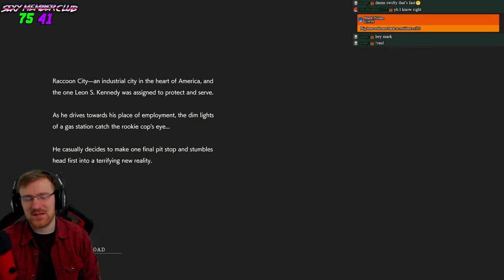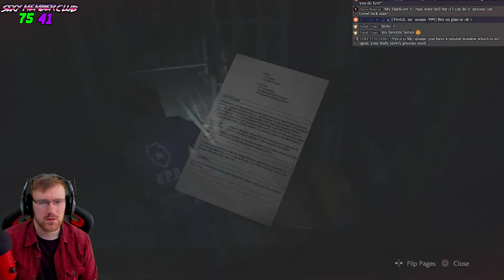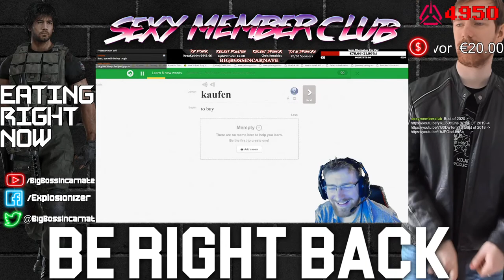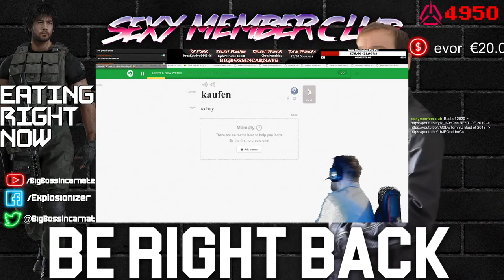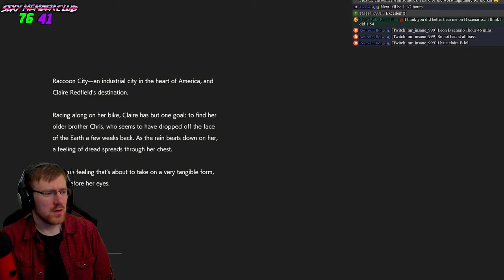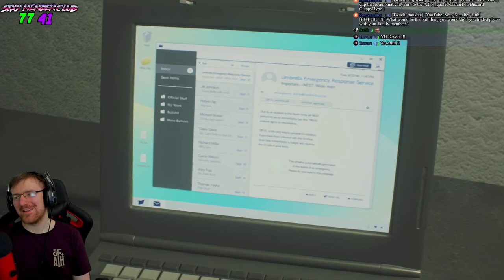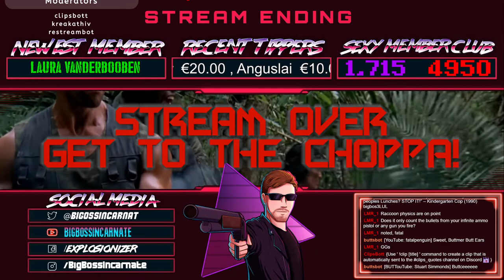Resident Evil 2 REMAKE PS4 Pro Leon B - Claire B HARDCORE S+ Attempts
Lets Play Remake for Resident Evil 2 which is High Quality Created by a bunch of awesome people at Capcom. Its Amazing and everyone should see it.

1. Be Respectful to everyone. No Personal Questions
2. Don't ask to add/join me or invite me (Unless I know you already)
3. No Telling The Streamer What to do or How to play. You will be Timed Out!!!
4. Do not type in all caps or use excessive emojis.
5. Try to speak English so everyone can understand and communicate.
6. Do not yell at the Nightbot OR MODS. You will be timed out or BANNED!
7. Do not promote/advertise your channel.
8. No Politics, Religious Talk. No hate speech (racism, sexism, homophobia, etc)
9. If you make me Cringe I will Time you Out!!!

MONDAY - 12:00-16:00 & 19:00-23:00
TUESDAY - 12:00-20:00
WEDNESDAY- 12:00-23:00
THURSDAY - 12:00-20:00
FRIDAY  - 12:00-16:00 & 19:00-23:00

1 KreaKathiv   65
2 m4djoker   160
3 Holvax    28
4 BlueShadow   83
5 silentdrifter24  32
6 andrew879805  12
7 Tarantula   87
8 m4djoker   20
9 Bigvizz    38
10 RaccoonEvil98  75

BigBossIncarnate ©